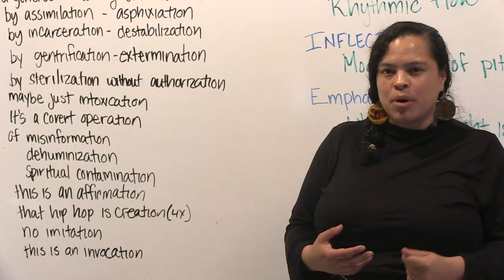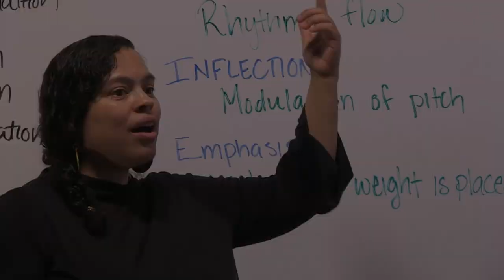Trailer - The Creative Advantage Online Arts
Make art with us!